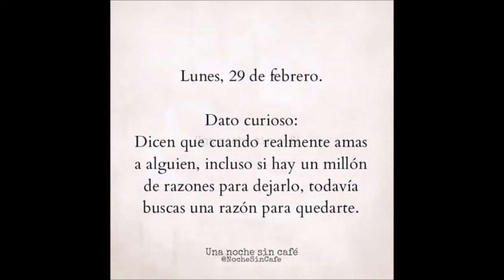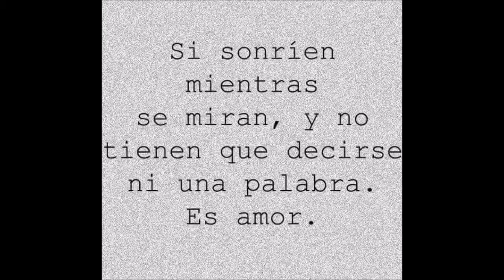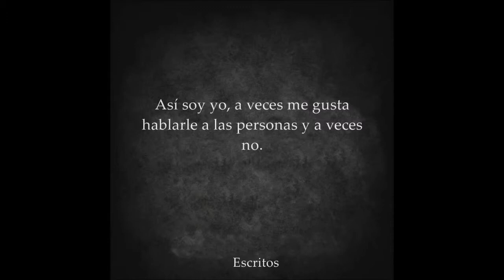Copia de Isi dance Juanga & Dj Meño007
mi cancion, Isi que Juanga escribio para mi